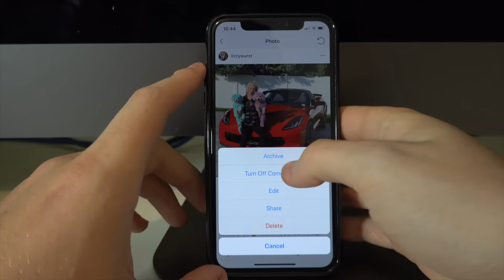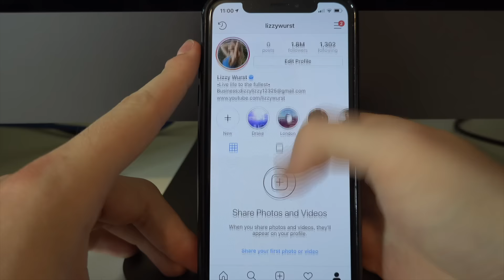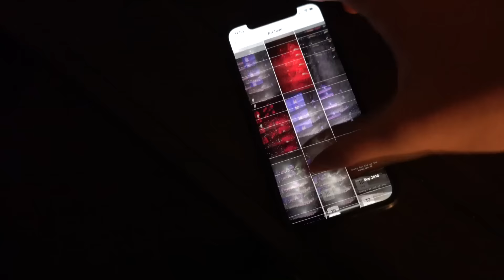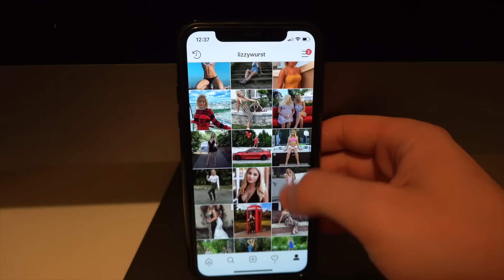I deleted my girlfriends instagram... *Prank*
FAN MAIL:
BOX #203
1134 SO BLACK HORSE PIKE